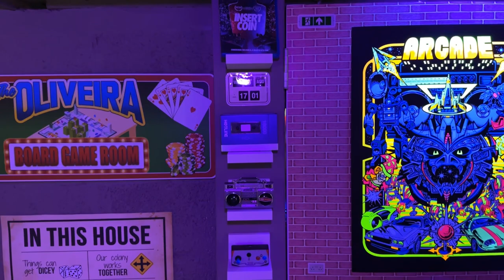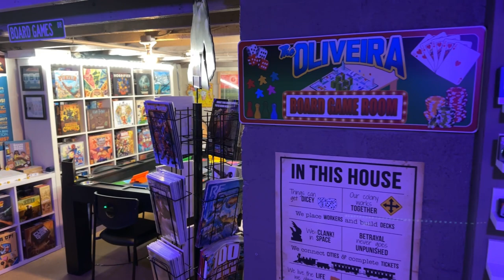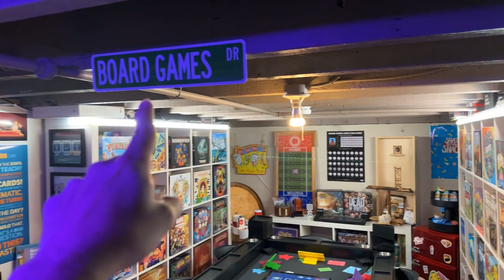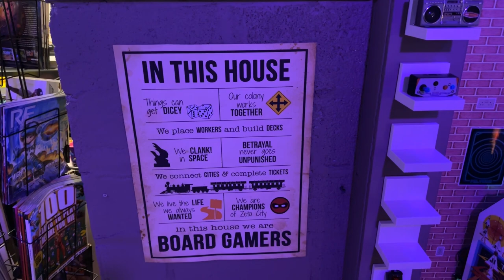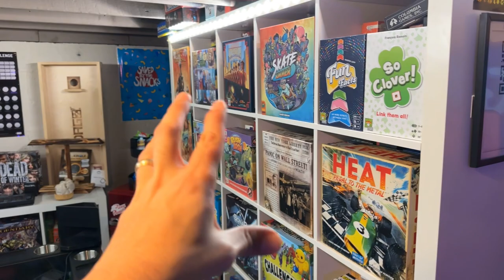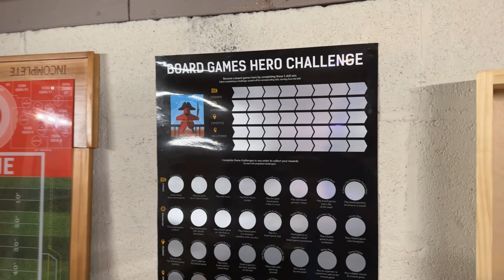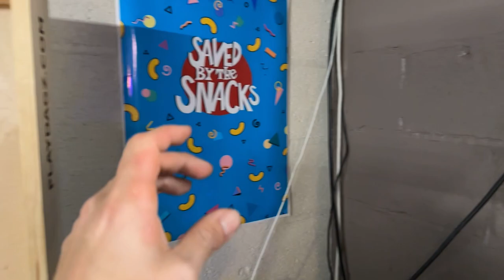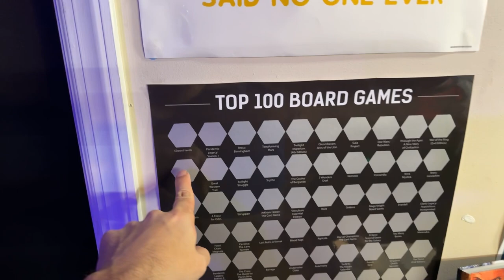Board Game Room / Mini Arcade Tour 2023 Edition - Last GameBoard, Infinity Game Table, and More!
Today we do my board game room / mini arcade tour for 2023. So much has changed, new rooms, new stuff. Lets get into it!